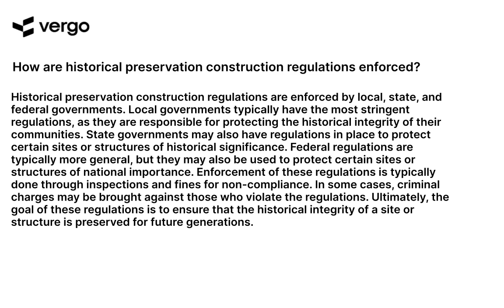Enforcing Historical Preservation Construction Regulations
Historical preservation construction regulations are essential for protecting the integrity of our cultural heritage. Learn how to enforce these regulations and ensure that our history is preserved for future generations. This video provides an overview of the regulations and how to ensure they are followed.